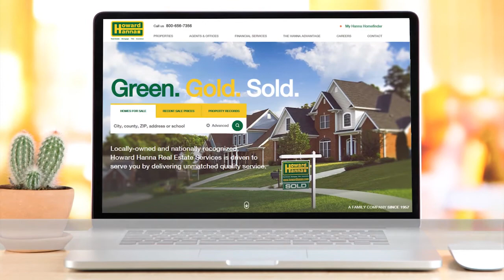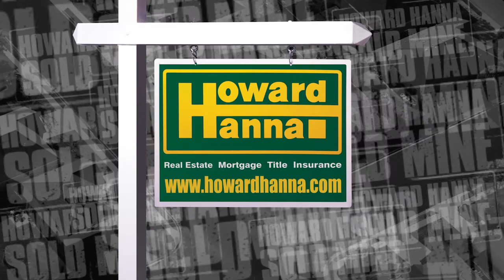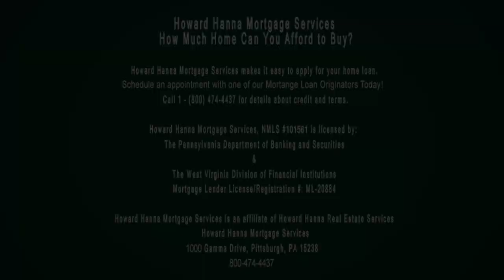The Howard Hanna Showcase of Homes Pittsburgh 6-4-17